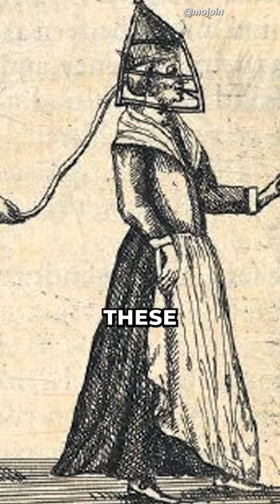Weird Facts You Did Not Know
Bizarre and crazy facts from history you would not learn anywhere else. In ancient Egypt, people shaved their eyebrows as a symbolic gesture of mourning when their beloved cats passed away. In 1912, a daring individual named Franz Reichelt leaped off the Eiffel Tower wearing a homemade parachute in an ill-fated attempt. Tragically, he met his demise upon impact. Even as late as the 17th century, nannies in Europe employed a peculiar method to lull young boys to sleep, known as "handees," which proved to be an effective technique. During the 17th century, women who engaged in inappropriate speech were subjected to wearing "pranks" or scold's bridles. These devices were metal muzzles, often equipped with a spiked plate inserted into the mouth, serving as a form of punishment.